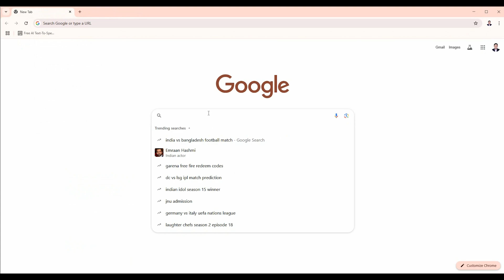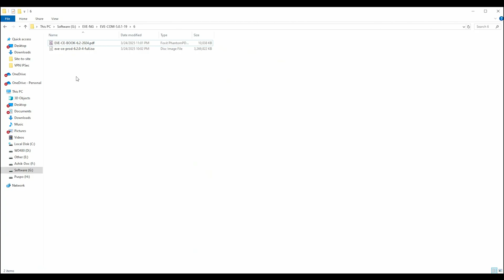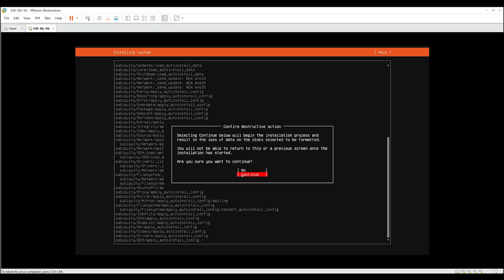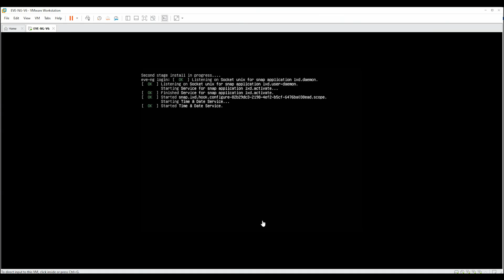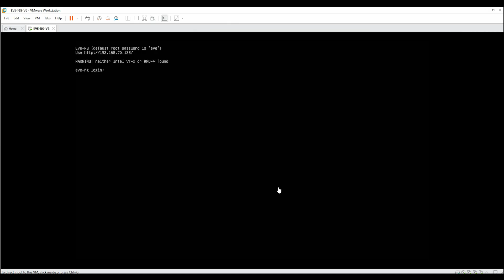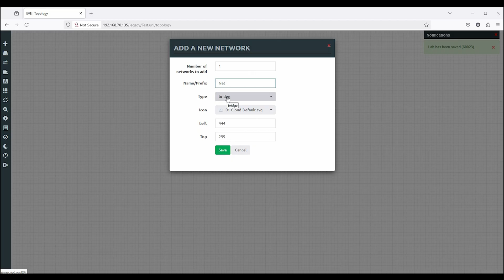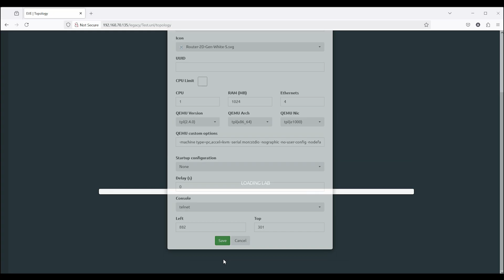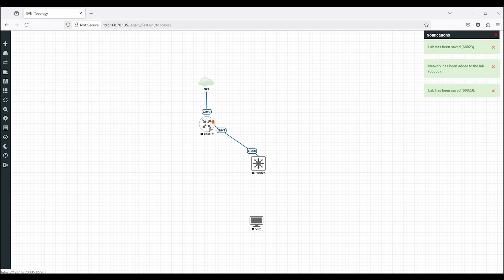EVE-NG Complete Guide: Setup, Add Images & Build Virtual Labs | Free Home Lab for Network Engineers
EVE-NG is a robust network emulation platform that enables users to simulate real-world networking, cybersecurity, and system administration scenarios for learning and certification preparation.

EVE-NG (Emulated Virtual Environment Next Generation) is a powerful network emulation platform for testing and learning networking, cybersecurity, and system administration.

Key Learning Areas:
Installation & Setup – Deploy EVE-NG on VMware, ESXi, or bare metal.

Adding Device Images – Upload Cisco, FortiGate, Palo Alto, and other images via WinSCP (/opt/unetlab/addons/).

Network Configuration – Create labs, connect devices, and set up IP configurations.

Advanced Features – Use Docker nodes, integrate SD-WAN, and automate with Ansible.

Troubleshooting – Fix image permissions, networking issues, and performance tuning.